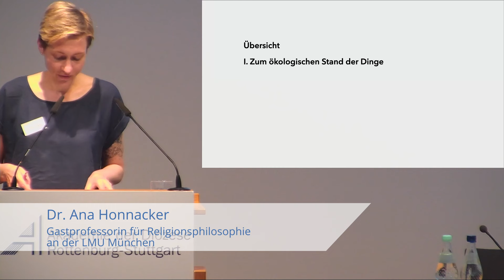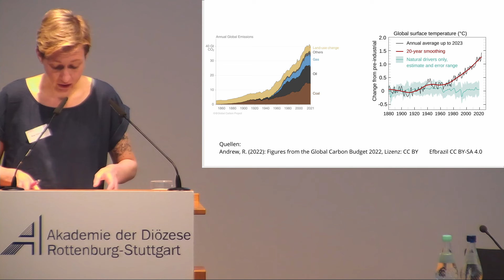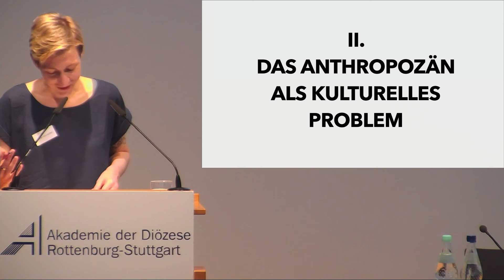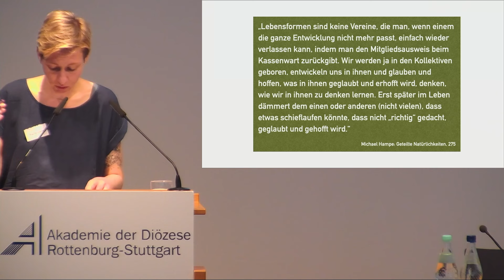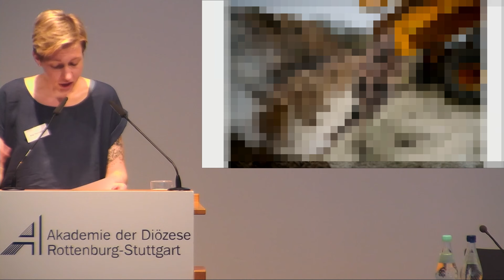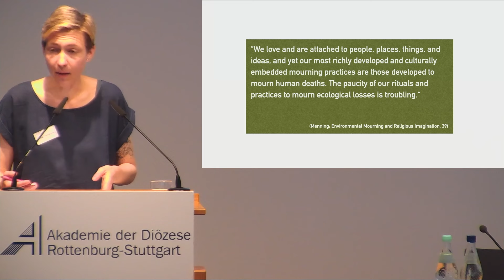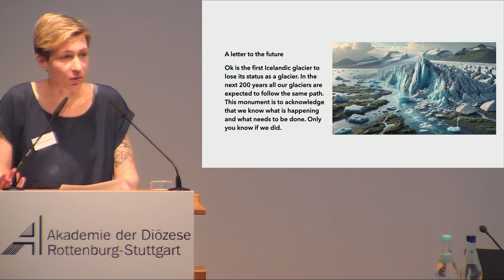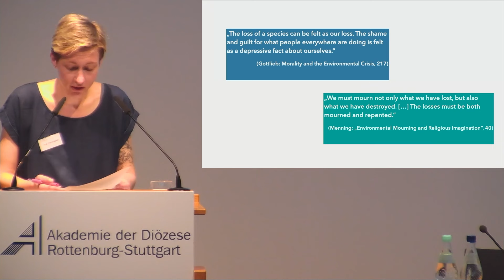Honnacker: Beklagenswerte Mitwelt – Ökologische Trauerarbeit als Schlüssel zur Transformation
Ana Honnacker vertritt die These, dass Trauer eine Schlüsselemotion für Transformation darstellt. Die Betrauerbarkeit von Mitlebewesen zu entdecken, holt sie in den Kreis derer, die moralisch zu berücksichtigen sind.
(Hinweis: Die Präsentation ist nachträglich von der Akademie redaktionell überarbeitet worden)

00:00:07 Überblick
00:01:20 I. Zum ökologischen Stand der Dinge
00:14:32 II. Das Anthropozän als kulturelles Problem
00:23:24 III. Trauer als Ressource ökologischer Transformation

Vortrag bei der Tagung "Vom Sieger zum Verlierer?", 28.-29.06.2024, Tagungszentrum Stuttgart-Hohenheim

Dr. Ana Honnacker
studierte Philosophie, katholische Theologie und allgemeine Sprachwissenschaft in Münster. Seit 2021 ist sie Wissenschaftliche Mitarbeiterin am DFG-Projekt „Politics in Search of Evidence“ an der Hochschule für Philosophie München. Zudem ist sie seit 2023 Romano-Guardini-Gastprofessorin für Religionsphilosophie an der LMU München.